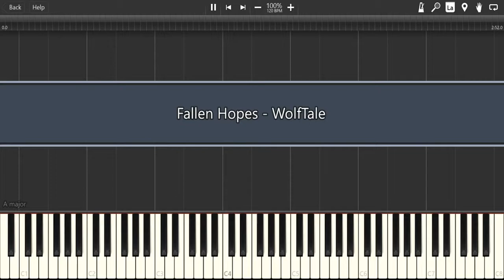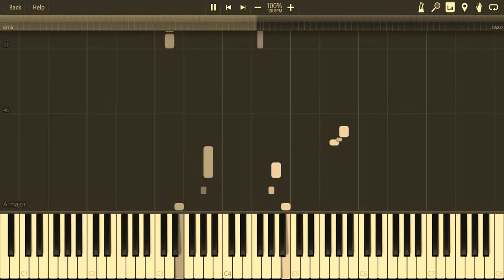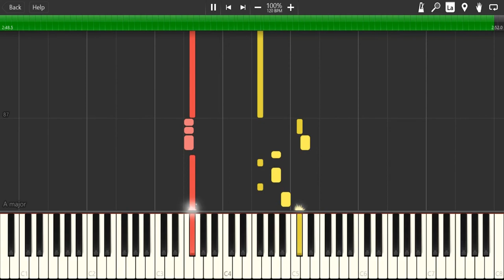Fallen Hopes (WolfTale)